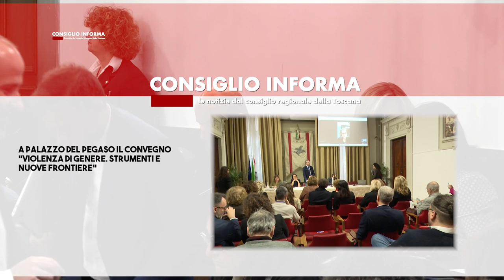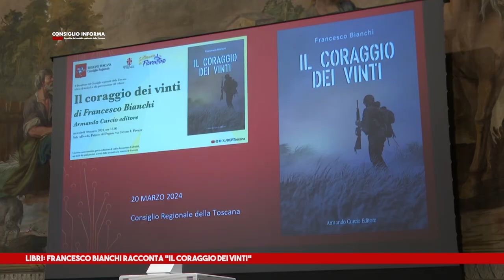SIENATV - CONSIGLIO INFORMA 22-03-2024